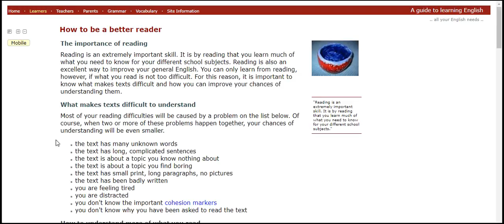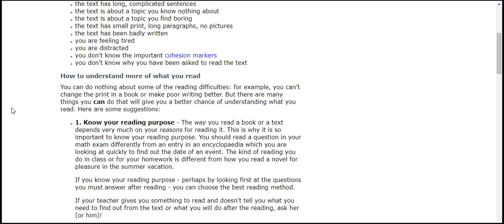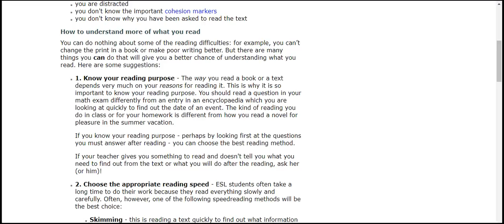How to be a better reader